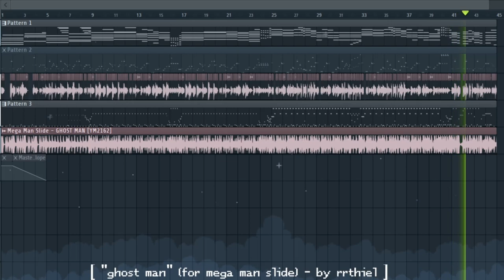GHOST MAN - RRThiel (Mega Man Slide) [Bass Cover]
ta-dah!! bass cover! note that this is VERY very spliced, im not that good at bass yet... but im getting there!! i hope to one day release a true bass cover where i record video of myself playing, and do it all in one take, but i hope this is still ok!